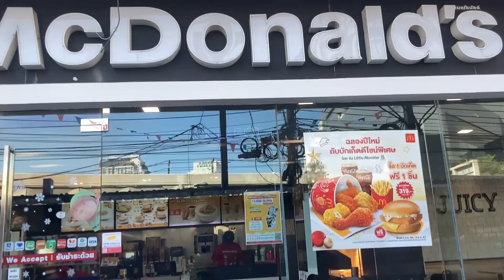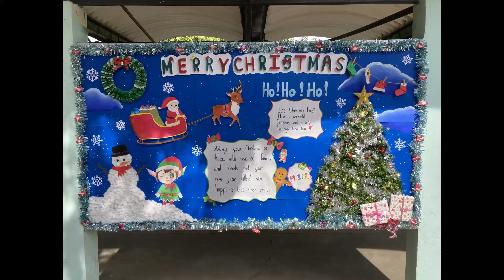Generally Speaking - Thailand Episode 3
General Damien has been deployed to Thailand for Christmas 2023.